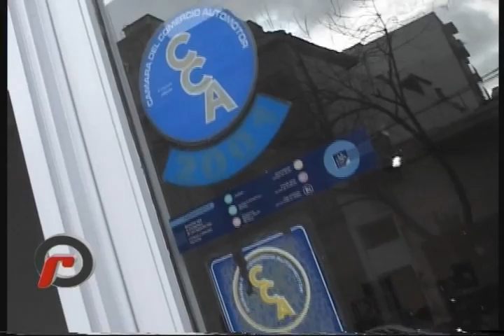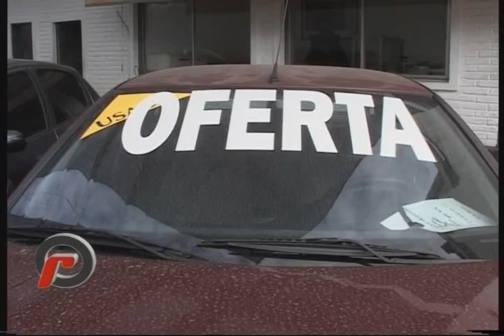Faccara + McLaren MP4 + AG Sema Show 2011 + Lanzamiento Chevrolet Celta - Capítulo I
En esta oportunidad el programa conducido por Roberto Nemec se divide en cuatro partes. En la primera nota el tema central son los autos usados, en la cual nos acompaña el presidente de Faccara, Alejandro Lamas. En la segunda parte, Roberto presenta el McLaren MP4 - 12C GT3. La tercera propuesta de este programa esta cargo de AG, la cual te lleva al Sema Show 2011. Para cerrar el programa, el conductor presenta el lanzamiento del Chevrolet Celta.